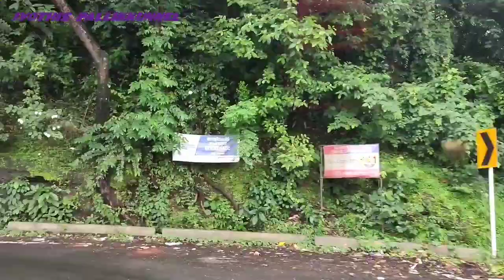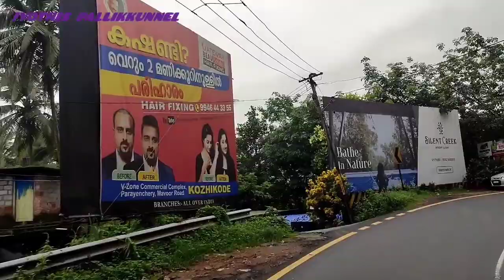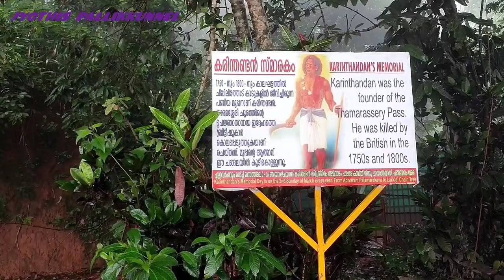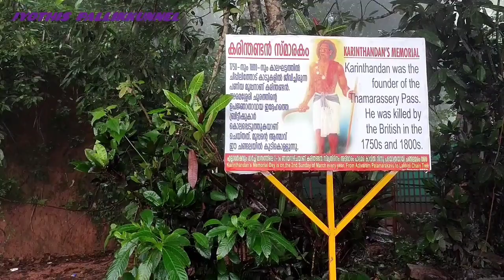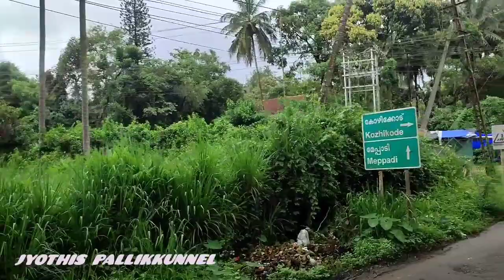പുല്‍പ്പള്ളി2പൊള്ളാച്ചി ട്രിപ്പ് 2 ദിവസം trucklife malayalamvlog driving trip ecomet #1214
ഇന്ന് കാലത്ത് കുന്നമംഗ്ഗലം മുതല്‍ പുല്‍പ്പള്ളി വരെ ഇന്നത്തെ എന്‍ടെ യാത്രയില്‍ ഞാന്‍ സഞ്ചരിച്ച വഴിയും ആ വഴിയിലെ കാഴ്ച്ഛകളും ആ ഇന്നത്തെ എന്‍ടെ ഈ വീഡീയോ.
നിങ്ങളുടെ വിലയേറിയ അഭിപ്രായങ്ങളും നിര്‍ദ്ധേശങ്ങളും തരിക